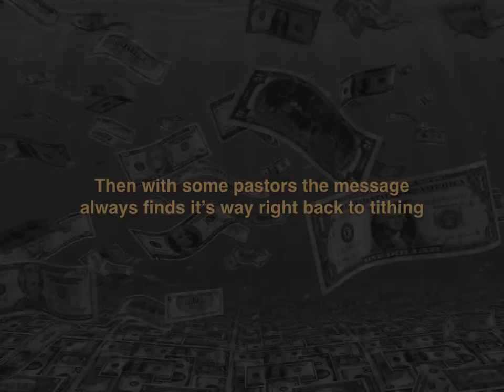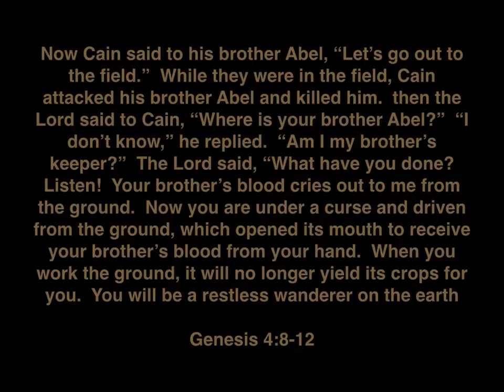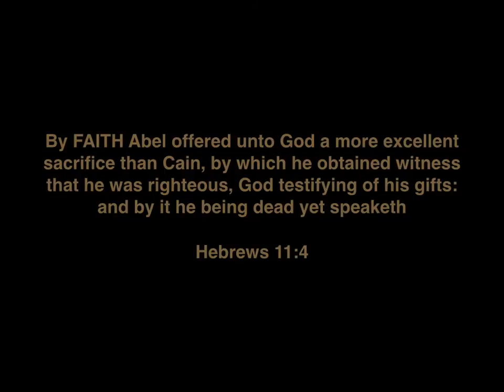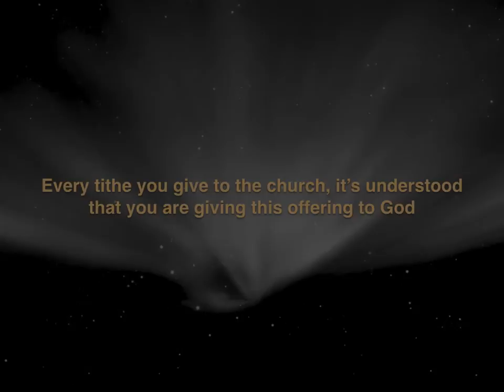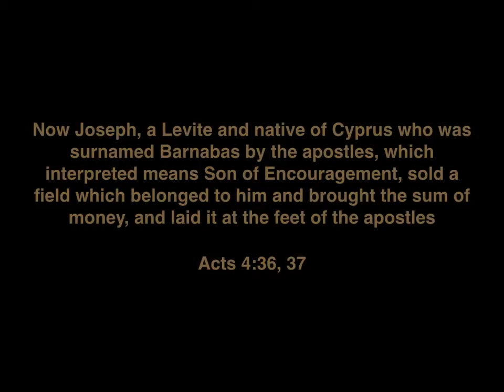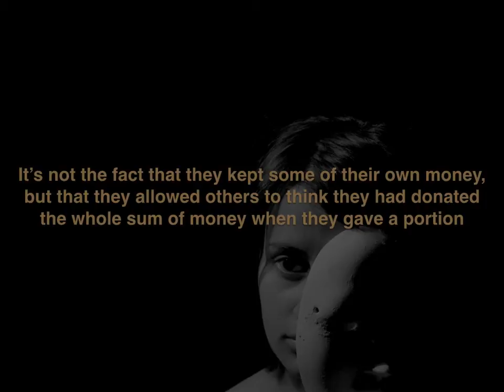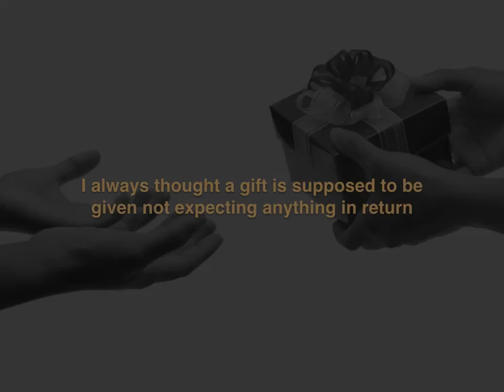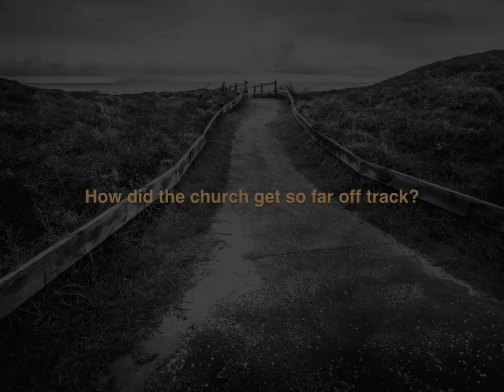Tithing Where Did We Go Wrong?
It seems today a lot of pastors spend way too much time worrying about your tithe instead of teaching the Word of God.